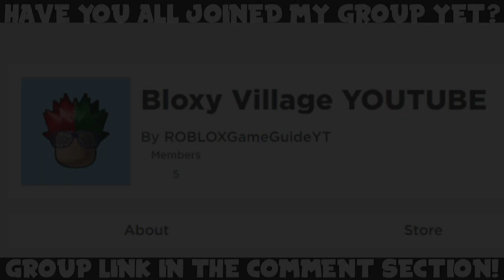2 NEW SUPER DOOMSPIRE CODES! (May 2020) | ROBLOX Codes *SECRET/WORKING*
In today's video, I'll be showing you all new secret/working Super Doomspire (by Doomsquires) codes in ROBLOX, which are part of the latest May 2020 update. The codes will give you free swords, stickers and coins!